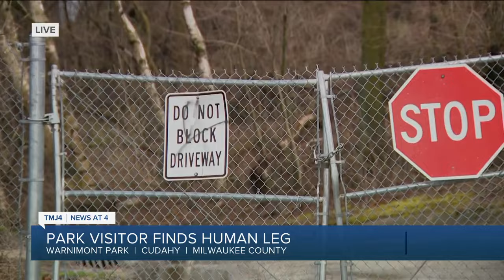'It's shocking:' Park visitor finds human leg at Warnimont Park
The Milwaukee County Sheriff's Office has launched an investigation after a human leg was discovered at Warnimont Park on Tuesday, April 2.

TMJ4's Jenna Rae went out to the park Wednesday to ask folks if they knew about the investigation and how they feel now.

"As a kid, I'm from the generation that our parents told us at nine in the morning, to be back by dinner, and so we would get on our bikes and come out. This is a place we would come and play all the time, down on the lakefront, and never thought about it twice," John Hemmer told us.

It's a thought that's since changed for Hemmer after we told him about the severed limb found not far from where he was walking his dog.

Tuesday around 5:30, Cudahy Police said they were notified of a leg near the water, just east of the Warnimont Golf Course.